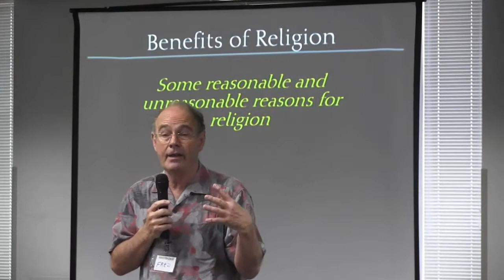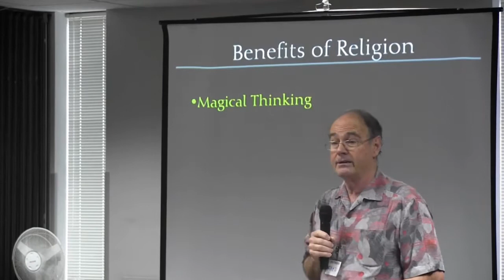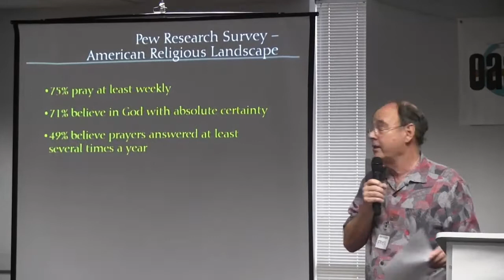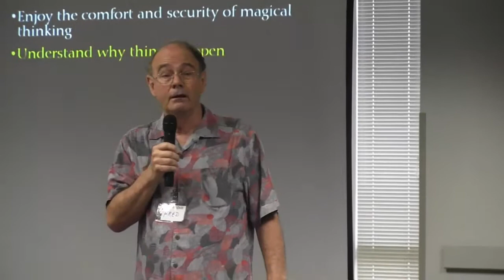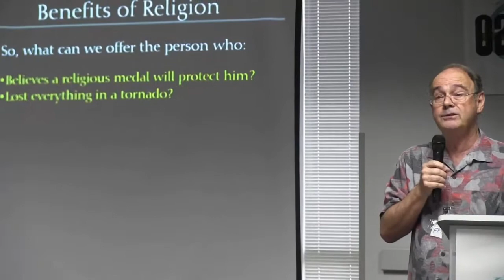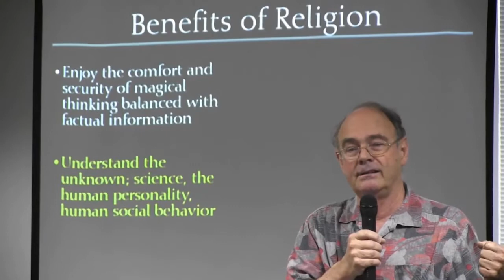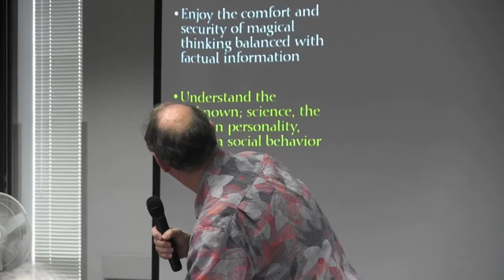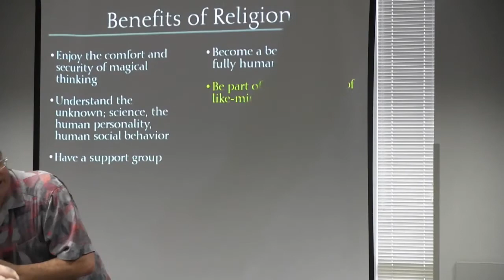Fred Thompson, "Reasons for Religion," Houston Oasis, Mar 22, 2015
Longtime Oasien Fred Thompson presents "Reasons for Religion" during the Community Moment at the Houston Oasis Gathering on March 22, 2015